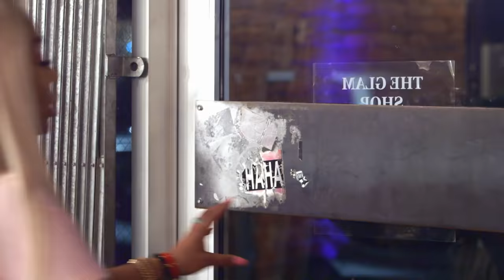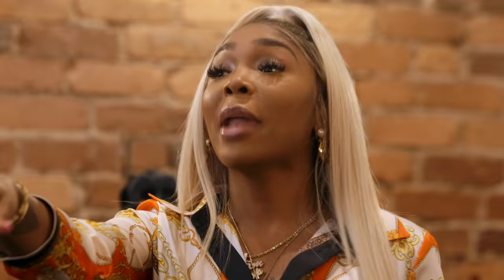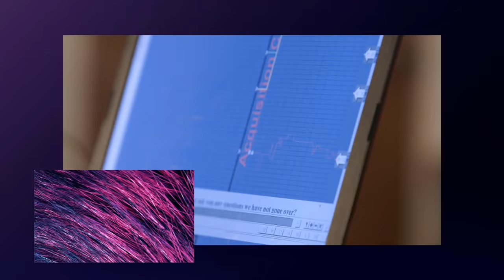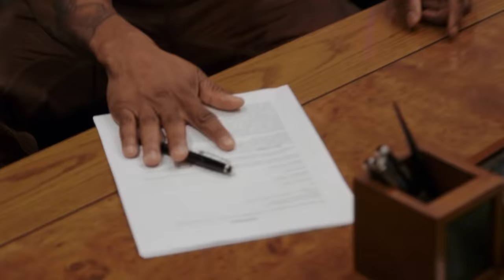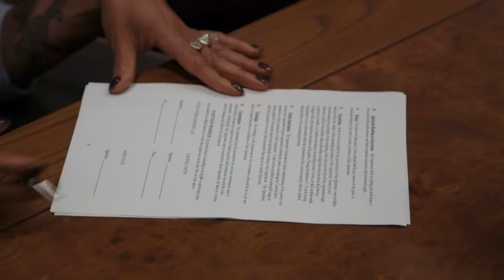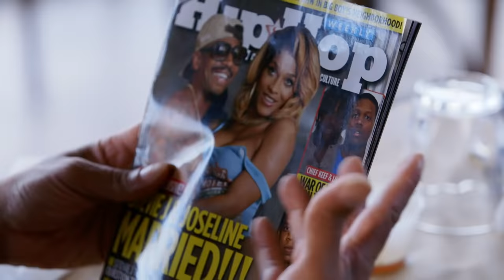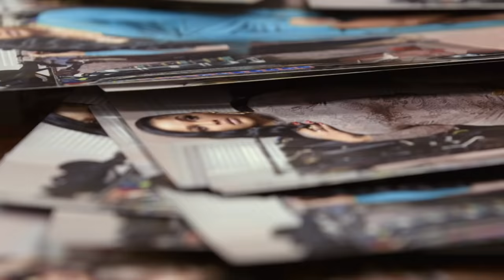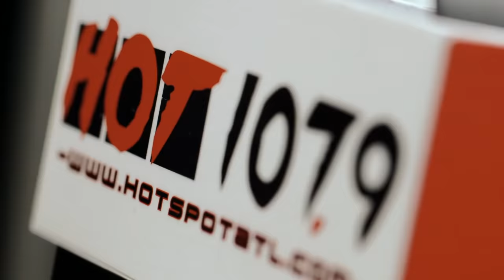Story Time SUPER COMPILATION 👀😮 Love & Hip Hop Atlanta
The classic Love & Hip Hop Atlanta storylines that featured everything from messy bed sheets, sex tapes and the marriage that had the whole world talking.

Karlie & Pooh Between The Sheets
0:00 - Intro
0:45 – Meet Pooh Hicks
3:30 – Messy gossip gets back to Karlie
6:25 – Pooh pulls up on Karlie
9:31 – Pooh wrecks Karlie’s engagement party
15:34 – Karlie gets her apology and more
17:50 – Karlie gets her revenge
20:21 – Pooh vs Sierra
25:09 – Karlie pulls out her receipts
29:09 – Pooh crashes Trinidad trip
33:14 – Mimi checks Pooh
34:19 – Pooh and Karlie almost work it out
37:43 – Pooh pulls out more receipts
39:13 – Pooh and Karlie agree to a lie detector test
41:35 – Karlie reveals results of lie detector test
48:02 – Things get spicy at reunion

Tommie, Scrapp & Tiarra Tough Love
58:17 – Meet the King family
59:38 – KK warns Tommie about Tiarra
1:01:48 – Tommie pulls up on Tiarra
1:05:56 – Tommie warns Scrapp
1:08:28 – Tommie vs Tiarra
1:11:00 – Tiarra confronts Scrapp
1:14:22 – Tommie has a meltdown
1:17:17 – Tommie, Scrapp & Tiarra sitdown
1:20:55 – Tommie goes off on Scrapp
1:23:33 – Karlie has a moment with Scrapp
1:26:39 – KK vs Tiarra
1:29:32 – Tommie vs Karlie
1:33:06 – Tiarra vs Karlie
1:36:35 – Tiarra and KK get emotional
1:39:32 – Tommie and Tiarra in a good place

Mimi & Nikko’s Sex Tape Scandal
1:42:02 – Meet Mimi’s new man
1:43:46 – Mimi reveals she made a sex tape
1:45:14 – Mimi & Nikko’s sex tape leaked
1:47:35 – Mimi signs deal for sex tape
1:51:19 – Mimi tells girls about sex tape deal
1:55:33 – Stevie finds about sex tape
1:58:46 – Stevie vs Nikko
2:01:15 – Sex tape release party
2:03:09 – Things get too real for Mimi
2:06:33 – Joseline and K. Michelle watch sex tape
2:10:08 – Erica Dixon and Ariane watch sex tape
2:12:31 – Mimi & Nikko get grilled about sex tape
2:15:22 – The girls press Mimi for the truth
2:20:05 – Mimi finds out Nikko is married
2:22:34 – Mimi walks out on Erica & Ariane
2:27:02 – Nikko wants his cut of Mimi’s book deal
2:29:28 – Mimi meets Margeaux
2:36:05 – Mimi comes clean to Stevie

Joseline & Stevie Til Marriage Do Us Part
2:40:02 – The Jordans are newlyweds
2:42:24 – Ariane questions Joseline about marriage
2:46:32 – Mimi and Dawn form an alliance
2:49:05 – Dawn vs Stevie
2:51:37 – Mimi and Dawn spill the tea
2:55:03 – Benzino questions Stevie and Joseline
2:57:50 – Mimi and Dawn face off with Stevie
3:01:25 – The honeymoon phase is over
3:03:38 – Benzino gets dirt on Joseline
3:09:04 – Joseline gives the ring back
3:13:27 – Joseline reunites with Dawn
3:16:13 – Joseline makes business moves
3:21:02 – Joseline makes power move
3:24:27 – Joseline gets Mimi involved in drama
3:30:24 – Joseline’s master plan
3:33:28 – Stevie drops a truth bomb
3:37:31 – Unhappy ending for Stevie & Joseline